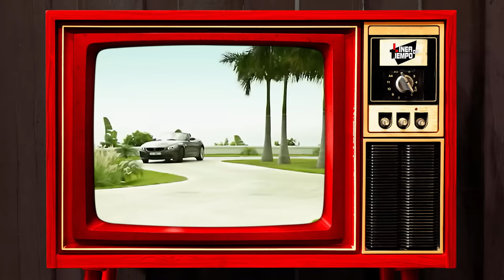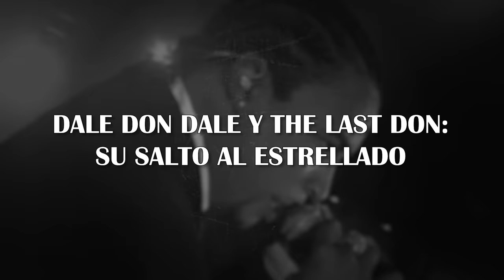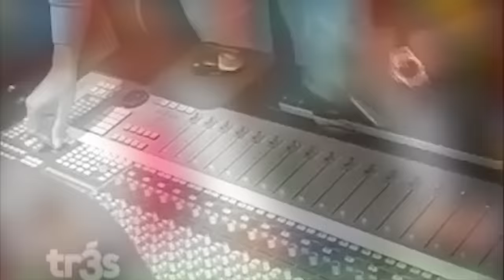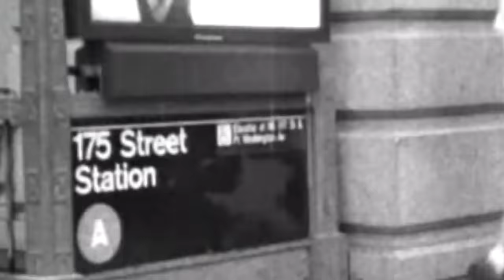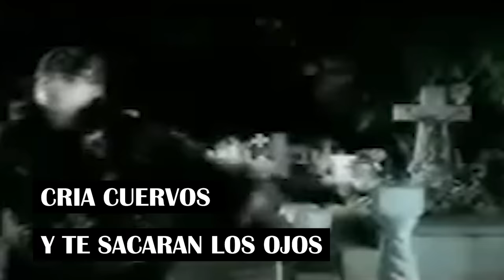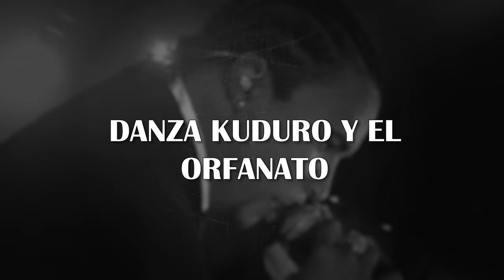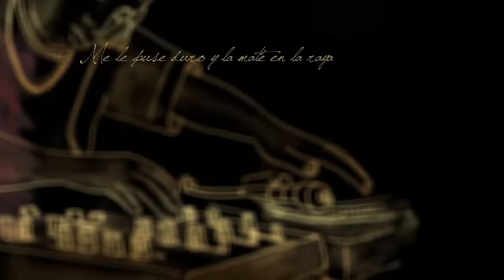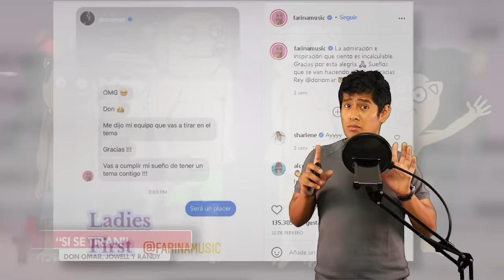DON OMAR Y EL HIT QUE CUANDO LO ESCRIBIÓ SUPO QUE DEBÍA DAR UN PASO AL COSTADO COMO PASTOR